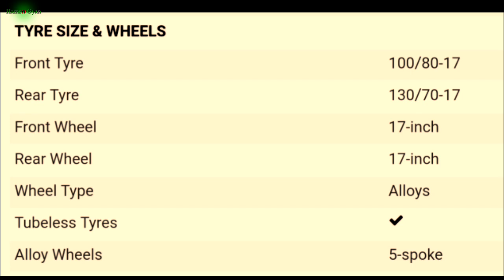New Benelli TNT150 Launching in Nepal || Full Specifications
Benelli tnt 150 is new bike from Benelli which is launching soon in Nepal watch our video for full Specification of this bike.